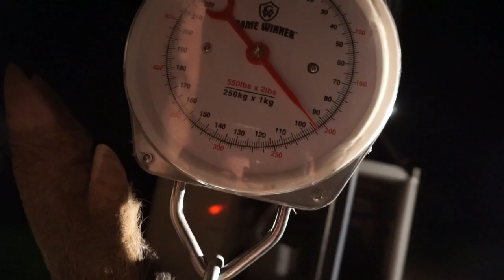BIG Boar Met His Match! (Giveaway)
Thank you guys so much for watching, I hope y'all enjoyed this one!

My big camera
My GoPro
SD Cards
My lighted nocks
My Camera Tripod
My Camera Mic
My range finder
My Drone
My Arrow rest
My bow sight
My release
My stabilizer
My Broadheads